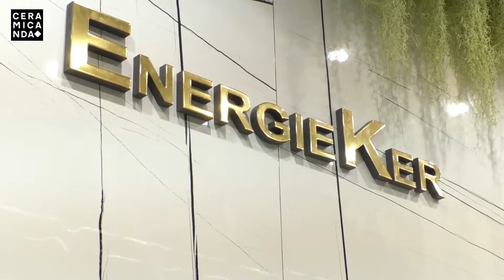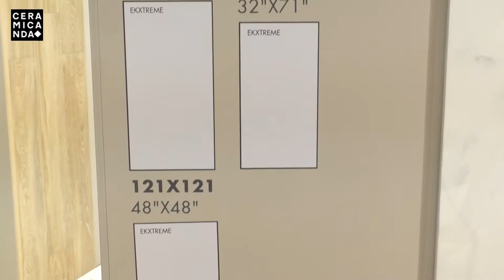CERSAIE 2018 ENERGIE KER CL